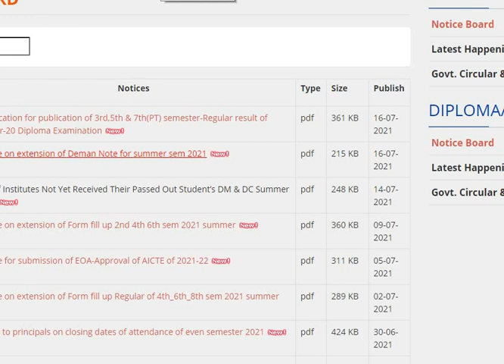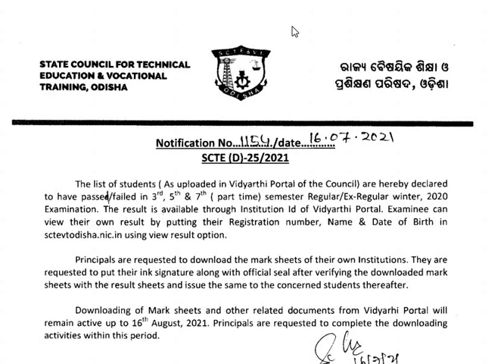sctevt diploma result 2021 | sctevt exam mode 2021| sctevt Diploma notice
sctevt Diploma notice | orissa Diploma notification | sctevt diploma Exam Rules 2021
This video explain sctevt diploma exam rules chenged some rules of Diploma exam is same.
sctevt Diploma Exam time table | Sctevt diploma latest update 2020 | Diploma Orissa Exam Notice 2020

Learning with Dr. Simpi